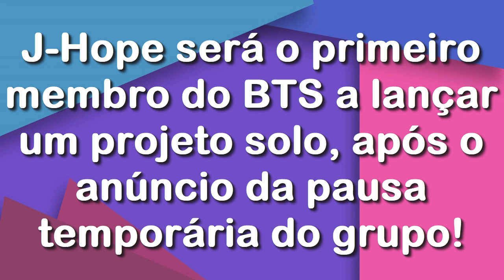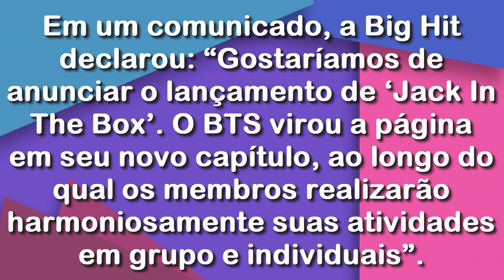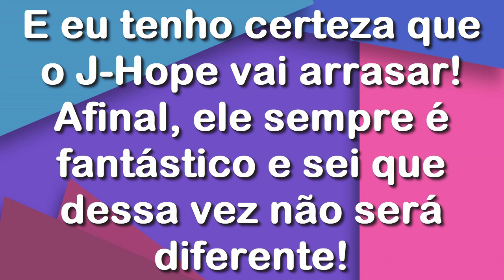J-HOPE ANUNCIA ALBUM SOLO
Veio aí!!! A Big Hit Music anunciou a data oficial de lançamento do primeiro álbum solo de J-Hope do BTS!!!